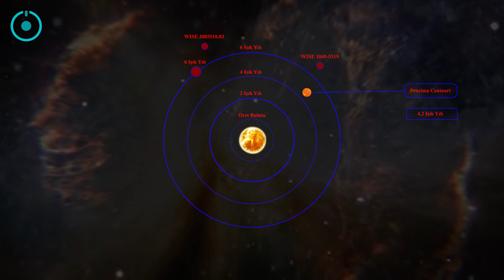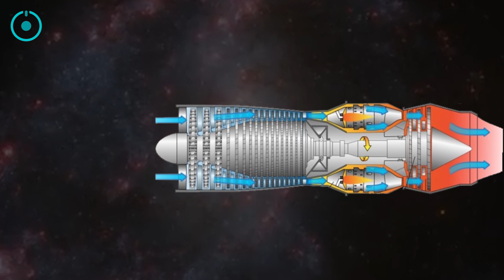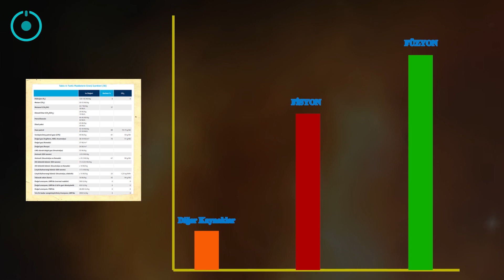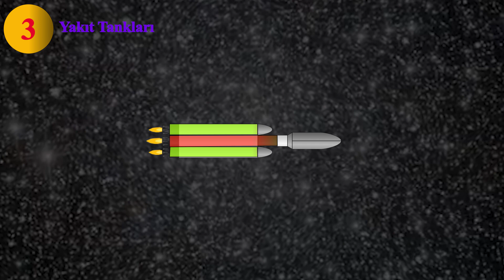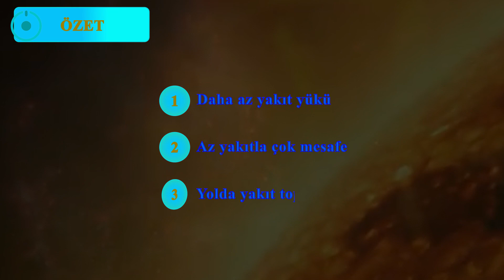Bir Uzay Yolculuğu İçin RAMJET | Ramjet Nedir ?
Uzay yolculukları için yeni yöntemler arıyoruz. Bunlardan birisi de yıllar önce düşünülmüş ancak uygulamaya koyulamamış RAMJET projesi. Ne olduğunu birlikte öğrenelim :)

İyi seyirler.

ramjet nedir ,
ramjet motoru nedir ,
ramjet ile uzay yolculuğu ,